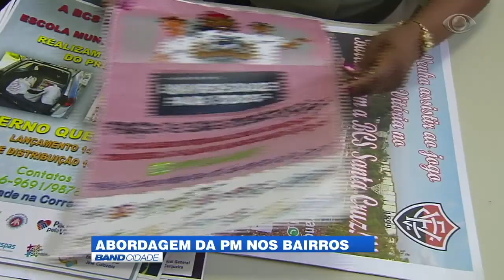ABORDAGEM PM 0208